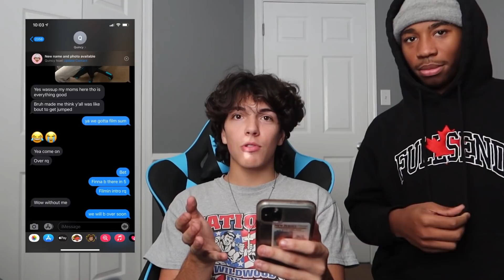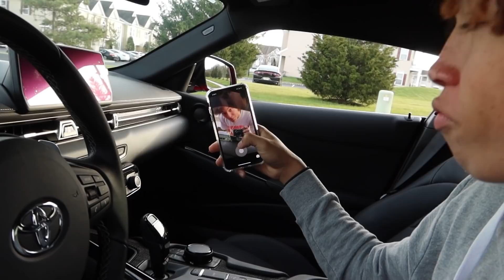Surprising MY BESTFRIEND With His DREAM CAR! (EMOTIONAL)